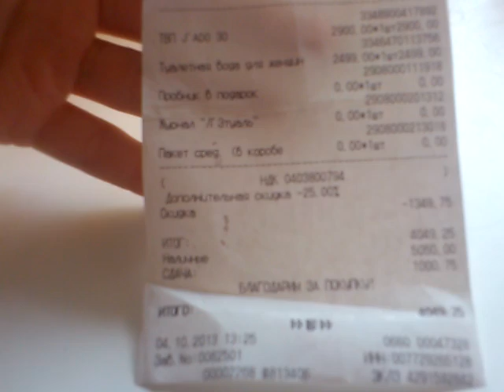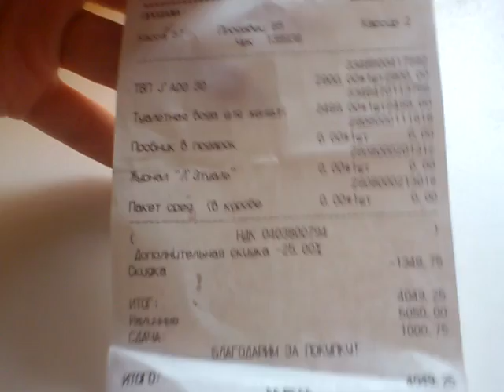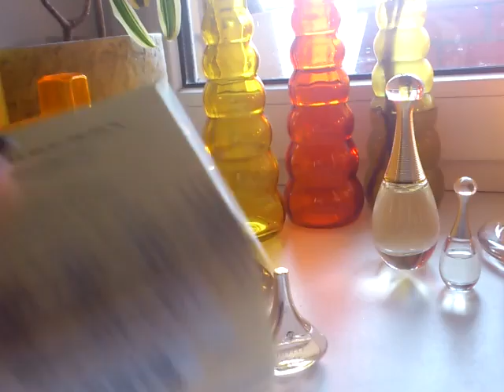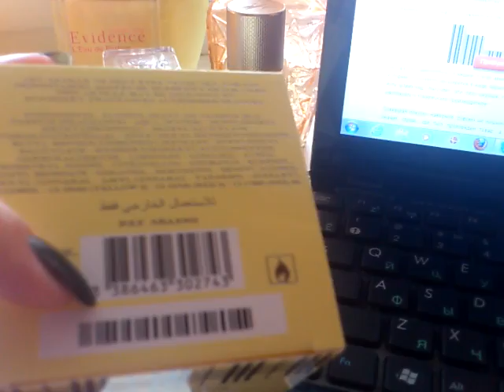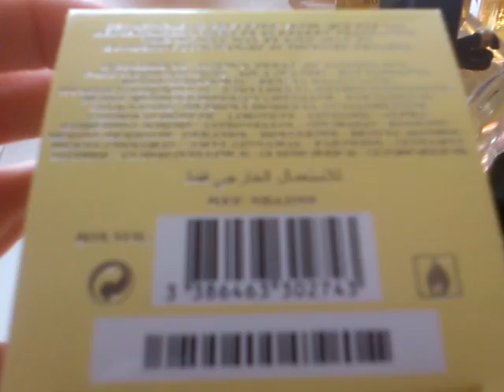Парфюм: подделка или оригинал!???